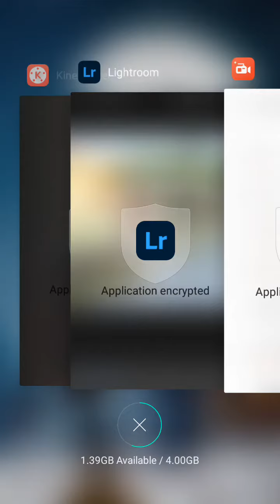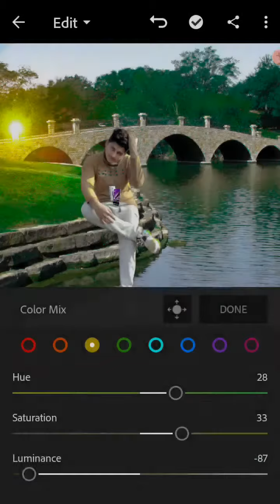Light room photo editing | how to edit a professional photo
Picart and lightroom photo editing| how to edit a professional photo